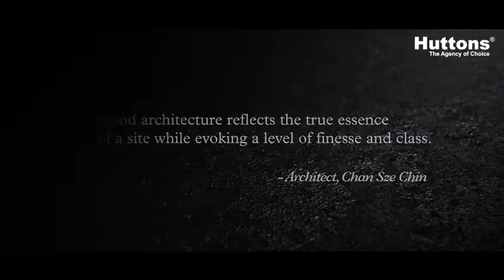View at Kismis - Introduction by Architect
Huttons Asia Pte Ltd - View at Kismis